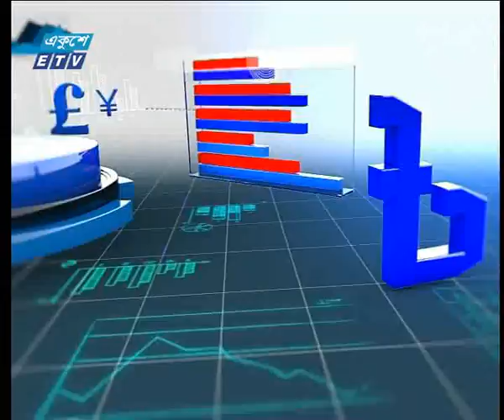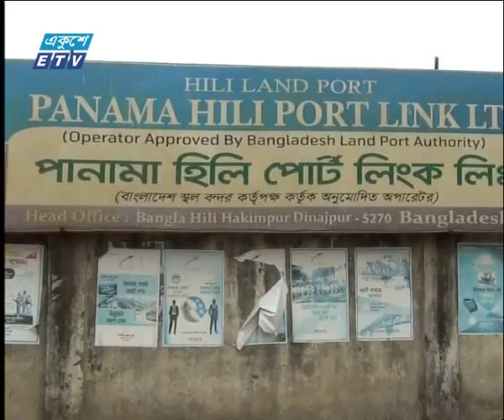রাত ১১ টার সংবাদ, ০৮ জুন ২০১৯ | ETV News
২০০০ সালের ১৪ই এপ্রিল এটি সম্প্রচার কার্যক্রম শুরু করে। টিভি চ্যানেলটির খবরে নতুনত্ব ও অভিনবত্ব থাকার কারণে দর্শকদের কাছে বিপুল জনপ্রিয়তা লাভ করে। দেশ বিদেশের সর্বশেষ খবর, নাটক, সিনেমা, ডকুমেন্টারিসহ নানা খবর ও বিনোদনমূলক অনুষ্ঠান প্রচারিত হয় একুশে টেলিভিশনে।